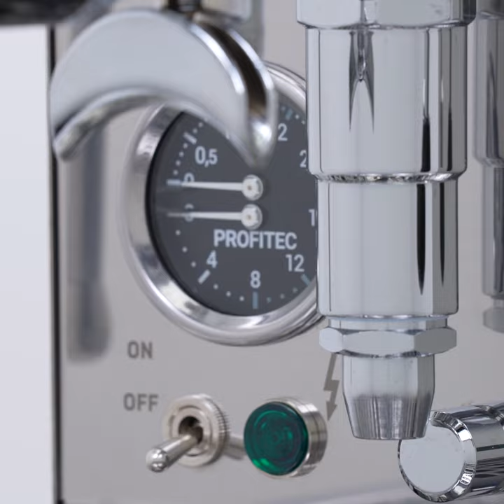Profitec Teaser- Video Out Now!